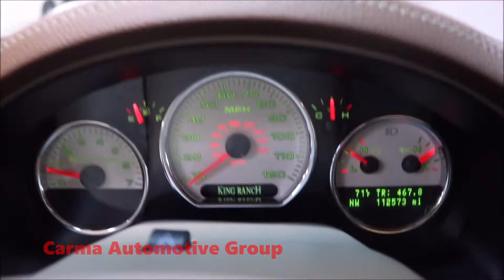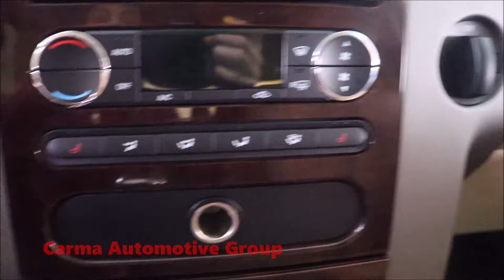Carma Automotive-2008 FORD F150 KING RANCH-Walkaround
Mileage:  112573

2008 FORD F150 KING RANCH

4189 Abbotts Bridge Rd, Duluth GA, 30096

Hours of Operation:
Mon-Sat 9a-8p
Sun 12p-6p